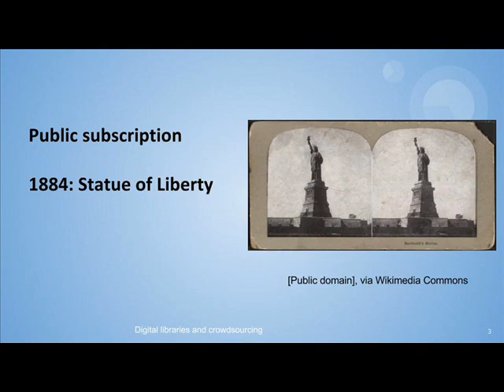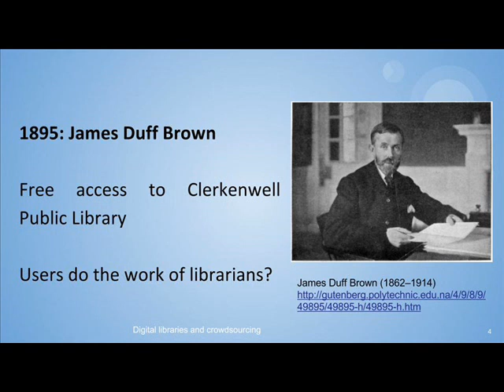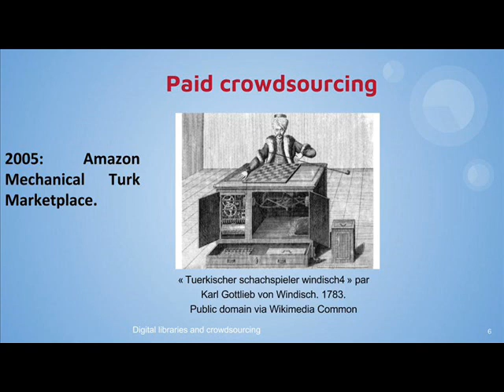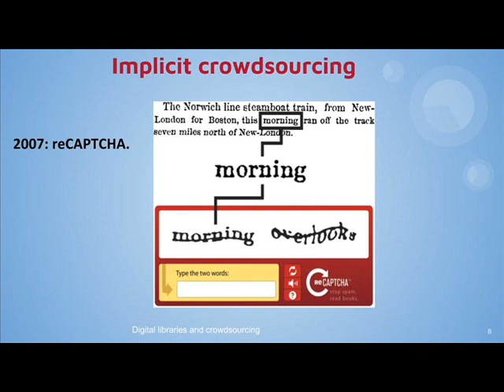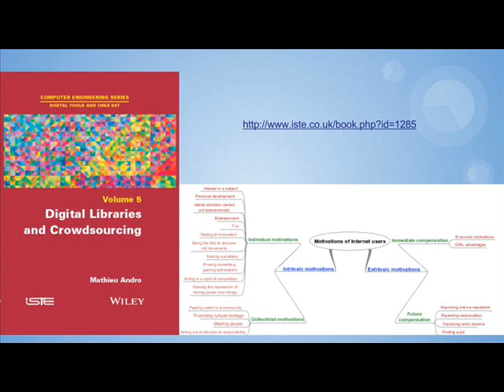Digital libraries and crowdsourcing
Previously, libraries already outsourced some tasks. Now, however, they can also appeal to crowds of Internet users, with whom the libraries can have a more collaborative relationship than before. These Internet users may be volunteers or paid workers, and they could be working consciously, unconsciously or in the form of games. With their help, libraries could be provided with the workforce, skills, knowledge and financial resources that they need in order to achieve unimaginable goals.

Digital Libraries and Crowdsourcing explores the consequences of this new model for libraries and presents an overview of the projects, particularly in the fields of on-demand digitization and the participatory correction of Optical Character Recognition (OCR). The author also provides a state of the art on types of projects, communication, recruitment, motivations of Internet users, sociology of contributors, quality of work, evaluation of projects and conduct of change.